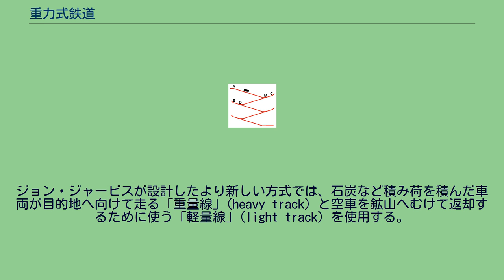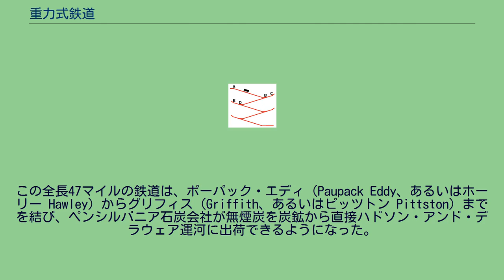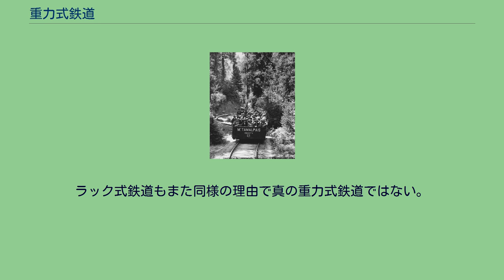重力式鉄道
重力式鉄道（じゅうりょくしきてつどう）は、旅客や貨物を輸送する車両が重力の力のみによって勾配を下っていく方式の鉄道である。
降りた車両は獣力または定置式蒸気機関によるケーブル牽引などによって引き上げられる。
坂を下る速度は車両に備えられたブレーキによって制御される。
遊園地にある一般的なローラーコースターは、重力式鉄道の技術により設計されている。
重力式鉄道には、路線の一部区間において坂の頂上に滑車を設置しここを回したケーブルを使って、貨物や旅客を積んで坂を下る車両の重量で、空の車両を坂の上へ引き上げるように設計されているものもある。
ジョン・ジャービスが設計したより新しい方式では、石炭など積み荷を積んだ車両が目的地へ向けて走る「重量線」(heavy track) と空車を鉱山へむけて返却するために使う「軽量線」(light track) を使用する。
この方式では待避線を使わずに車両が往復することができた。
定置式蒸気機関と循環するケーブルを使って空車を坂に沿って引き上げる。
そして緩い坂道を次の引き上げるポイントまで車両が走行する。
路線の端でループ線ではなく、分岐器を使って走行の向きを変えるときは、この鉄道はスイッチバック重力式鉄道となる。
スイッチバック重力式鉄道の概念図 スイッチバック重力式鉄道は、車両の動きに合わせて自動的に転換するスイッチバックと呼ばれる分岐器を使って、坂を下る車両が特定の地点で自動的に向きを変えるようになっている重力式鉄道である。
右の図のように、特徴的なジグザグの形に勾配を折りたたんだものである。
車両はAの地点から出発し、Bの分岐器を通過し、Cの地点で停車する。
そこで逆向きに走り出して分岐器Bを通過し、分岐器Dに到達する。
この動きが繰り返される。
空車を頂上へ運び上げるためには普通異なる線路が用いられる。
この方式で最初に導入されたのはモーク・チャンク・スイッチバック鉄道であるとされ、1827年から1933年まで石炭と旅客を輸送していた。
これは観光客にとても人気があり、ローラーコースターの開発につながった。
イギリスでは、自動式インクラインというものがあり、積み荷を積んだ車両が坂を下り、これがケーブルを通じて空車を引き上げるようになっている。
2本の独立した線路を有していることもあれば、1本の線路に待避線を持っていることもある。
この方式はウェールズにおける石材輸送鉄道で広く使われた。
この方式の派生形として、旅客輸送用のケーブルカーがある。
どちらの客車にも水タンクが備えられており、最初はどちらにも水が入っているが、重量差で車両が動き出すようになるまで下部の車両のタンクから水が抜かれる。
北西ウェールズのグウィネズにあるフェスティニオグ鉄道は、1832年に丘陵上部にある石切り場から粘板岩を海に面したポースマドッグまで輸送するために建設された。
貨車が重力によって下るように線路が敷設されたが、当初は空車の貨車を丘へ引き上げるために馬が用いられていた。
下り方向の運行では、馬はダンディ・ワゴンと呼ばれる列車最後尾の車両に乗せられていた。
後に蒸気機関牽引が導入された。
この狭軌の鉄道は現在でも運行されているが、すべての旅客列車が機関車牽引となっている。
デモンストレーションとしての重力式列車は今でも時折当初からの貨車を使って運行される。
マウント・タマルパイス・アンド・ムーア・ウッズ・シーニック鉄道の重力式車両21号、1915年頃 アメリカ合衆国では、デラウェア・アンド・ハドソン運河が大規模な重力式鉄道網を1828年から1898年まで運行していた。
22の独立した勾配があり全長55マイル（約88 km）のペンシルバニア石炭会社重力式鉄道が最長で、1885年まで運行された。
1886年に、1882年に設立されたショホラ・グレン・サマー・リゾートがこの設備や機材を買収し、1907年まで運行された。
重力式鉄道が成功をおさめ進歩したことから、ホーリー・アンド・ピッツトンの重力式運行鉄道が造られた。
この全長47マイルの鉄道は、ポーパック・エディ（Paupack Eddy、あるいはホーリー Hawley）からグリフィス（Griffith、あるいはピッツトン Pittston）までを結び、ペンシルバニア石炭会社が無煙炭を炭鉱から直接ハドソン・アンド・デラウェア運河に出荷できるようになった。
この運河は最終的にニューヨークの市場へと無煙炭を運んだ。
1896年から1930年まで、カリフォルニア州マリン郡にあるタマルパイス山でも重力式車...